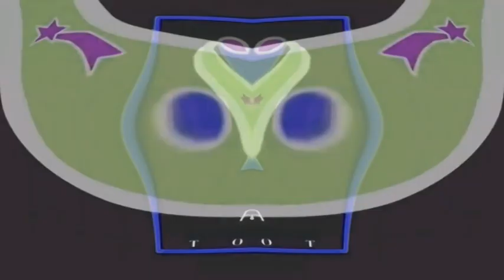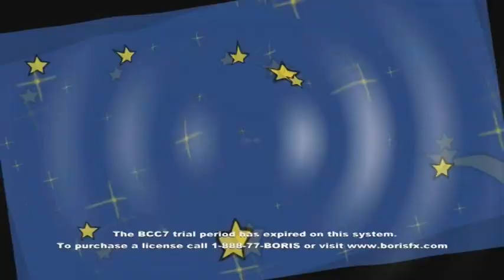(Requested Paulo Parcasio) FunMax Toys Logo Effects EXTENDED V5 (FixedExtended)